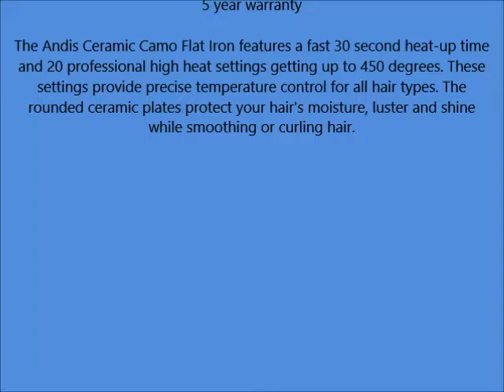Andis 16 Ounce High Heat Ceramic Flat Iron, Camo 67165